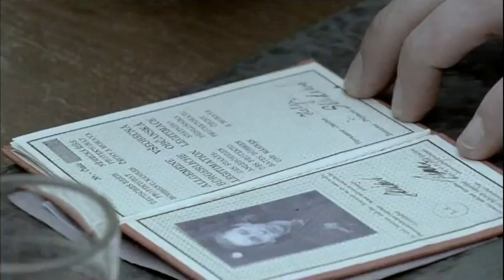Krev zmizelého, Shadow of The Deceased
Dramatický příběh matky a dcery bojujících o základní lidské právo na život z období druhé světové války. Scénář V. Körner. Režie M. Cieslar